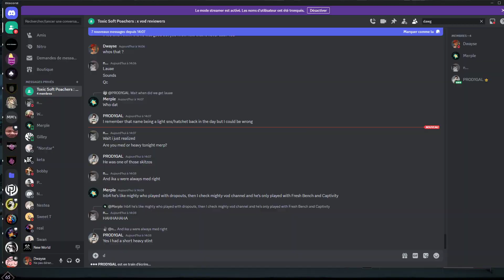Testing Energizing Runeglass